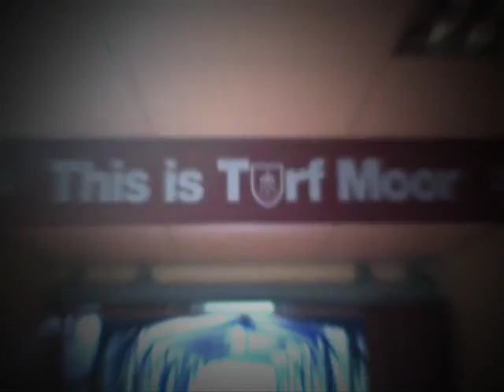We Can Be Heroes - Burnley FC Season Tickets 2011-2012